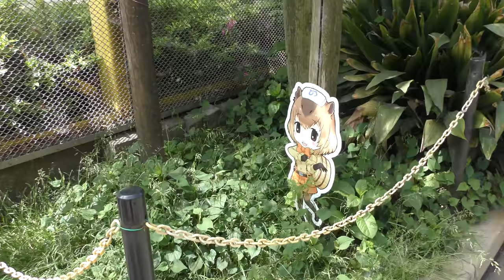リスザルの楽園 (東武動物公園) 2018年5月6日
コモンリスザル、カピバラ、モモイロペリカン、シワコブサイチョウ、オオサイチョウ (東武動物公園)

□ コモンリスザル
英名：Common squirrel monkey
学名：Saimiri sciureus

□ カピバラ
英名：Capybara
学名：Hydrochoerus hydrochaeris

□ シワコブサイチョウ
英名：Wreathed hornbill
学名：Rhyticeros undulatus

□ サイチョウ
英名：Rhinoceros hornbill
学名：Buceros rhinoceros

□ オオサイチョウ
英名：Great hornbill
学名：Buceros bicornis

□ モモイロペリカン
英名：White pelican
学名：Pelecanus onocrotalus

■ 撮影場所
東武動物公園 (埼玉県)
TOBU ZOO